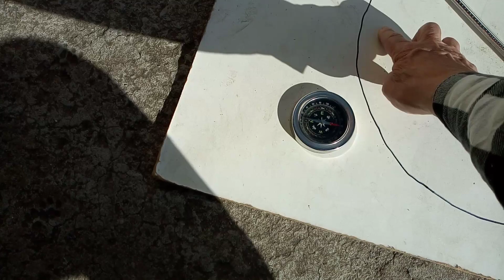Kulisty globus musiałby mieć brak magnetyzmu na równiku czyli Ziemia jest płaska, cz 1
Każdy magnes ma pole magnetyczne wg znaku nieskończoność, czy nie ma magnetyzmu w środku jego długości i w środku jego bieguna. Do tego kula ziemska oficjalnie ma cienką mnie gorącą skorupę do tego plus cała ognista kula w środku obala ewentualność magnetyzmu takiej kulistej Ziemi, bo fizyka potwierdziła punkt Curie dla materiałów.
Teraz dzięki temu filmowi jeszcze dotarło do mnie, że kulista Ziemia by musiała mieć zerowe pole magnetyczne na równiku zgodnie z liniami pola obok wielkiego magnesu układające się wg znaku nieskończoności (ósemka) - widać na filmikach z magnesami neodymowymi:
Eter Mendelejewa ma związek z magnetyzmem oprócz siły powszechnego ciążenia ziemskiego.